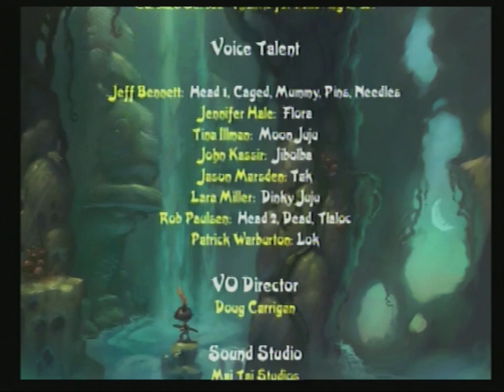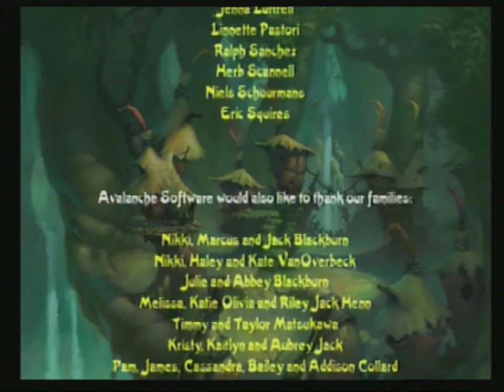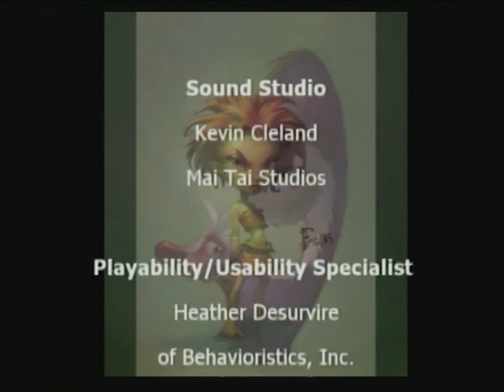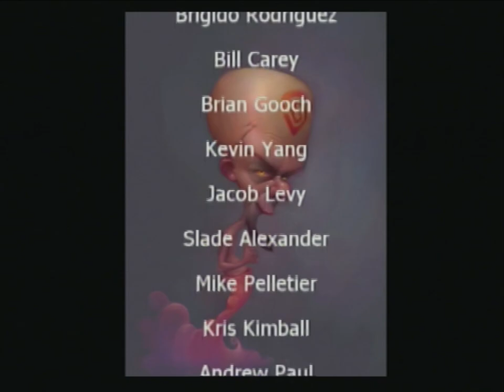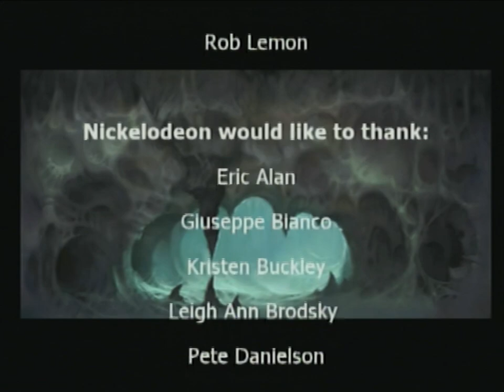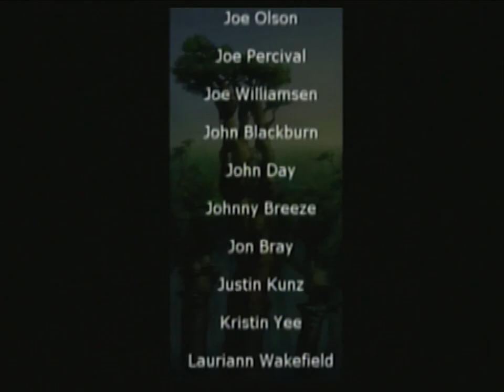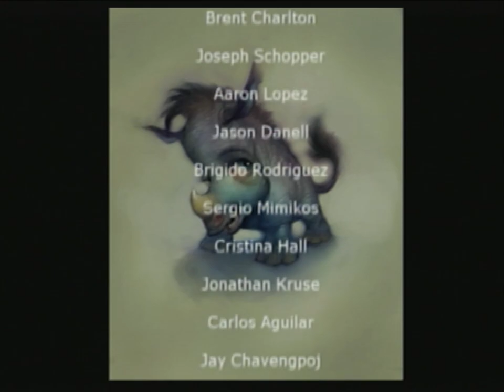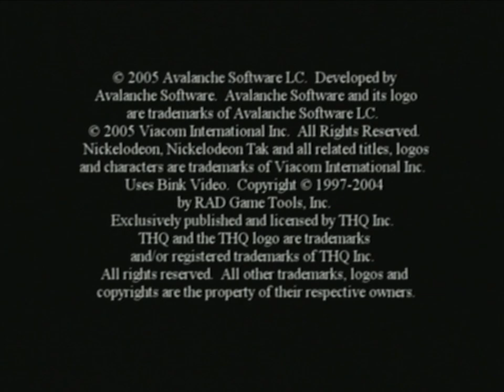ALL TAK CUTSCENES (Tak and the Power of Juju, The Staff of Dreams, The Great Juju Challenge) 1080p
0:00:00 Tak and the Power of Juju
0:27:04 Tak 2: The Staff of Dreams
1:15:11 Tak: The Great Juju Challenge
If you want to watch the cutscenes per game:
Cutscenes of the 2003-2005 era of Tak all here at 1080p. I figured this would make it easier for people to find them, packaged in one video.
*Recorded from a PlayStation 2 using an AV2HDMI upscaler.*
Tak is owned by Viacom.